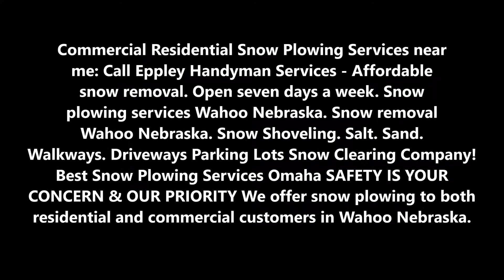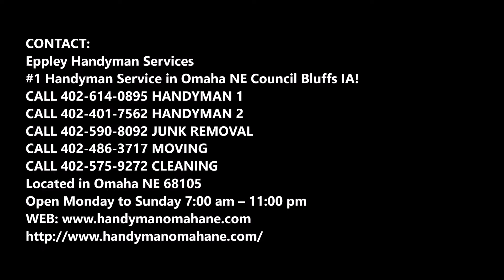Snow Plowing Services near Wahoo Nebraska | Eppley Handyman Services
Reliable Snow Plowing Services near Wahoo Nebraska | Eppley Handyman Services

Commercial Residential Snow Plowing Services near me: Call Eppley Handyman Services - Affordable snow removal. Open seven days a week. Snow plowing services Wahoo Nebraska. Snow removal Wahoo Nebraska. Snow Shoveling. Salt. Sand. Walkways. Driveways Parking Lots Snow Clearing Company! Best Snow Plowing Services Wahoo Nebraska SAFETY IS YOUR CONCERN & OUR PRIORITY We offer snow plowing to both residential and commercial customers in Wahoo Nebraska.

24 HOUR SNOW PLOWING SERVICES WAHOO NEBRASKA
Safety Is Your Concern & Our Priority
We offer snow plowing to both residential and commercial customers in Wahoo Nebraska NE area.

Wahoo Nebraska Snow Plowing Services: Planning ahead for snow removal is critical to ensuring a fast response. When snow starts blanketing your property this year, you can count on Eppley Handyman Services for prompt, efficient snow removal and de-icing services. As a full-service company, Eppley Handyman Services can help with all of your winter weather needs, including snow plowing, salting and de-icing. Fully licensed and insured, our equipment and processes are continually updated to provide you with the best service possible.

Services to Include:
• Mark property prior to winter
• On call day and night. Ready to work when the weather demands it.
• Pretreatments of non-corrosive de icers to prevent snow and ice buildup in hi traffic areas.
• Snow plowing of all parking lots, driveways and paved areas
• Snow blowing and shoveling of sidewalks, gated areas, dumpster enclosures, etc.
• Applications of environmentally friendly salt and/or sand as needed depending on weather conditions.
• Follow up after storm to confirm that site is free of snow and ice.

BOOK A SNOW REMOVAL SERVICE IN WAHOO NEBRASKA NOW

Shopping for snow removal:
CNN provides brief tips[2] for buying the right snow thrower; a snow blower collector shares his detailed shopping suggestions[3] ; and Consumer Reports offers a buying guide[4] .

Ask neighbors, family and friends for recommendations for snow plowing services operating in your immediate area. Estimates are subject to change, so request bids or quotes. Be sure you understand exactly what's included (plowing, spreading sand or salt, who provides materials), when additional charges may apply and, if it becomes necessary, what it will take to end the contract. Request and check references. Make sure the company/contractor is properly licensed, bonded and insured, and check for complaints with the Better Business Bureau.

RELIABLE SNOW PLOWING CONTRACTOR IN WAHOO NEBRASKA
REQUEST MORE INFORMATION. BOOK A SNOW REMOVAL SERVICES IN WAHOO NEBRASKA

SERVICES:
• Handyman Services
• Painting
• Drywall Repair
• Doors and Windows Repair Replacement
• House Renovation
• Bathroom Remodeling
• Kitchen Remodeling
• Sink Installation
• Cabinet Installation
• Concrete / Masonry
• Junk Removal